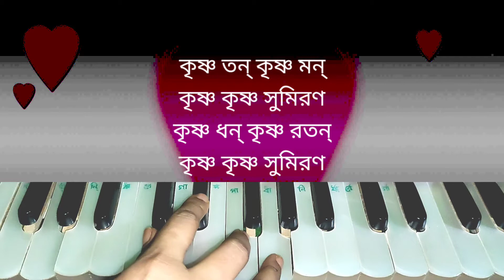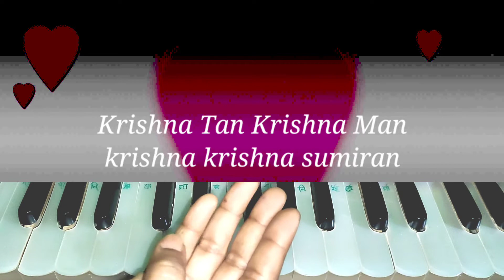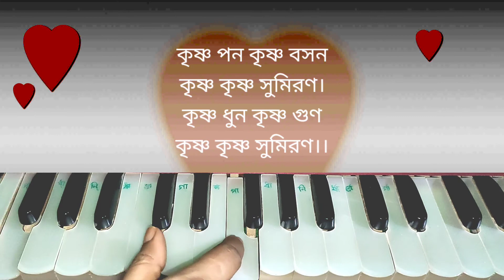Krishna Tan Krishna Man | Harmonium Swaralipi | Krishna Bhajan | Suravi Sangeet Tutorial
Krishna Tan Krishna Man Song
Artist : Ananya Basu
Harmonium lesson bangla
Manimala Sasmal Bhunia

👉এই ভিডিওর আগে যে সমস্ত টিউটোরিয়াল এই চ্যানেলে দেয়া হয়েছে সেগুলোর "প্লে লিস্টের" লিংক নিচে দেয়া হল আপনাদের সুবিধার জন্য: